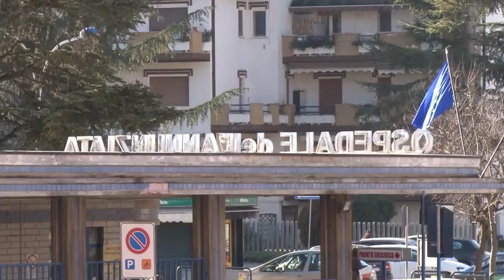Sanità regionale: centrosinistra critica sui punti nascita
Tra i punti bocciati dal tavolo di monitoraggio della sanità anche i punti nascita della nostra regione. Per i gruppi di opposizione è un clamoroso fallimento dopo i proclami della campagna elettorale